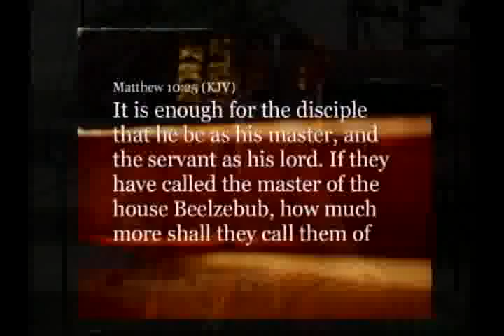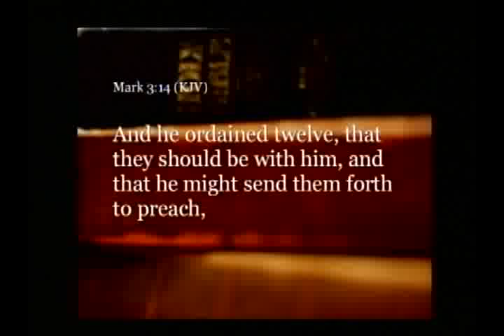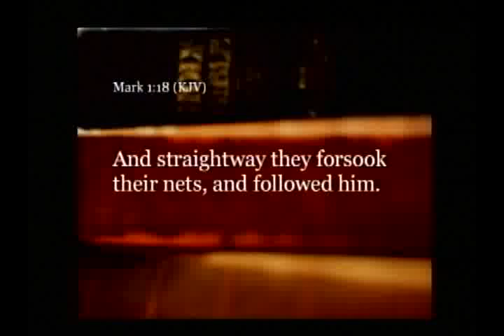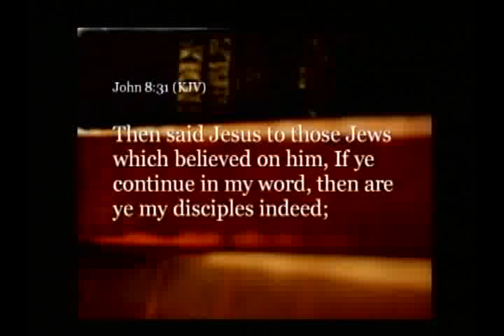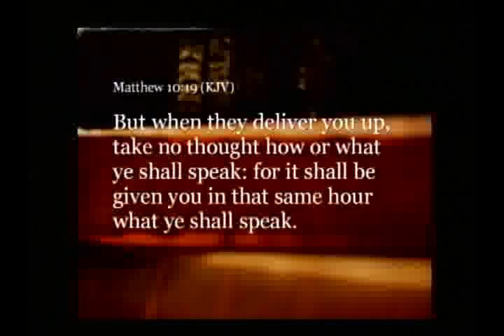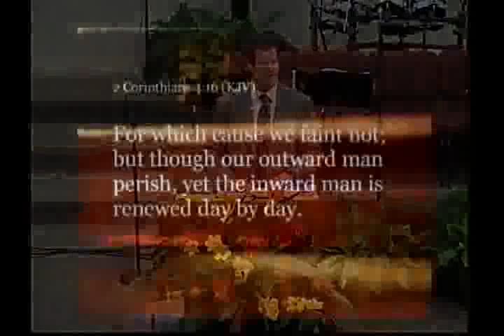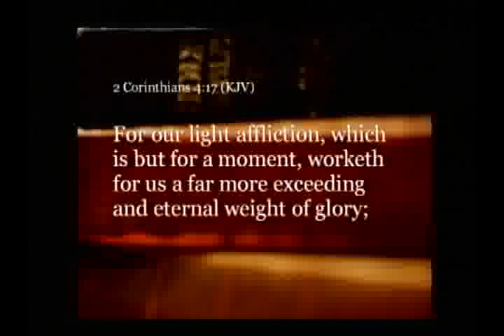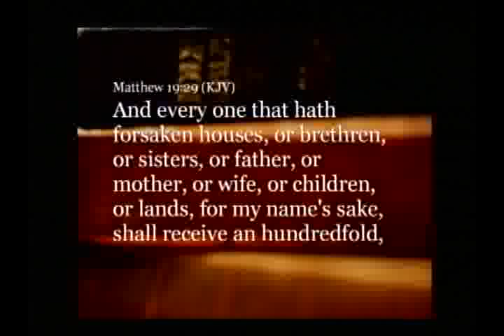9 19 10 Discipleship the call the cost the crown